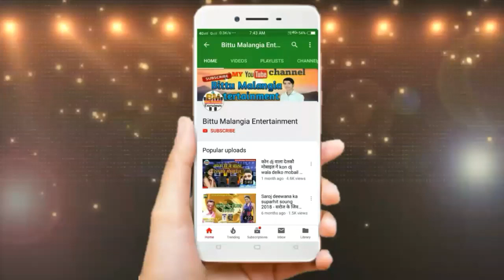Jebai Ham Bol Bam // Singer Sujeet dildar maithili bol bam song 2019 // Maithili Bol Bam Song 2019